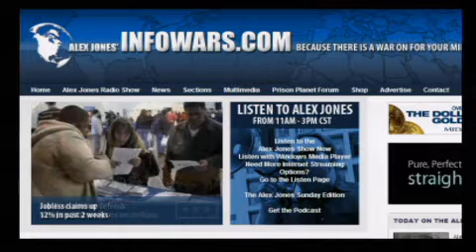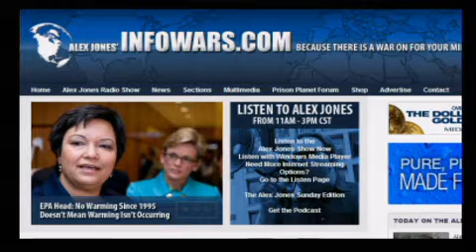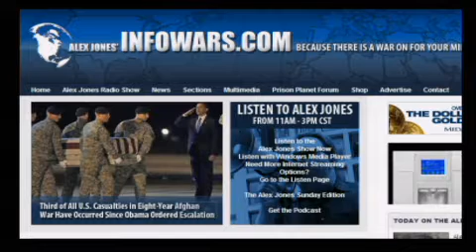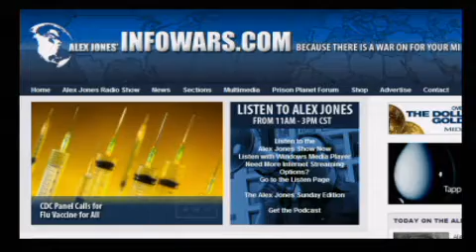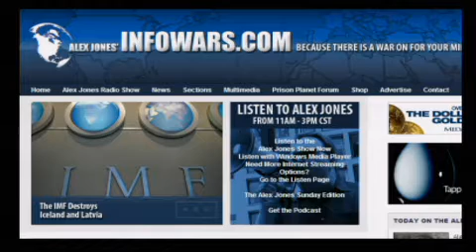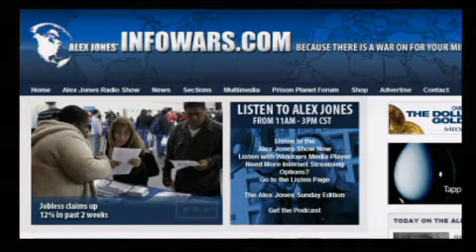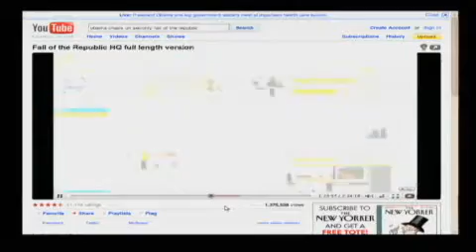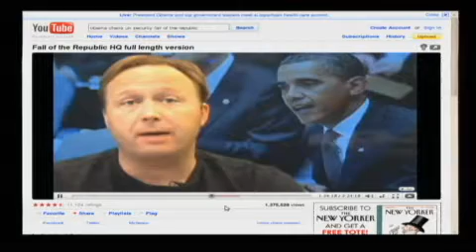The Alex Jones Show L I V E - February 25th 2010 - Part 9 of 17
Alex welcomes back to the show Philip J. Berg, a former deputy attorney general of Pennsylvania who brought a RICO lawsuit charging president George W. Bush and 154 others with complicity in the 9/11 attacks, and another suit challenging the eligibility of Barack Obama to become president. Alex also talks with Lindsey Williams, the ordained Baptist minister and Alaskan missionary who has brought to light revelations of the plan by the global elite to sabotage the economy and destroy America.